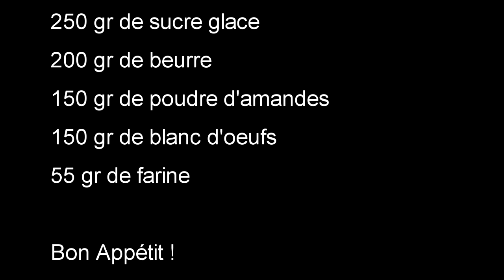Patisserie - Les Mini financiers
Voici une recette de pâtisserie simplissime et savoureuse. Les Financiers sont des petits gâteaux fait avec de la poudre d'amandes, et du beurre,
pas de gestes techniques particulier à connaitre, c'est à la portée d'un enfant de 5 ans, donc pas d'hésitation, essayez là et vous ne serez pas déçus !
Family and friends approved ^^